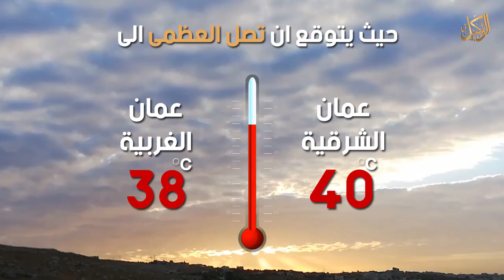احذروا درجة الحرارة تلامس الـ 40 هذا الأسبوع في عمان